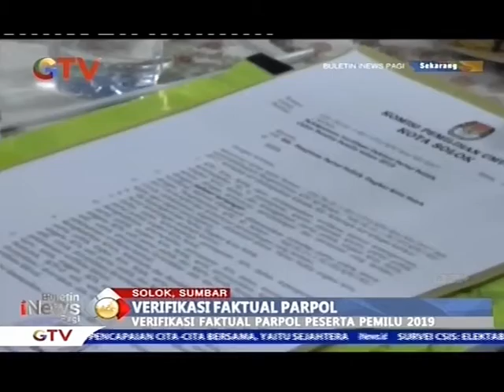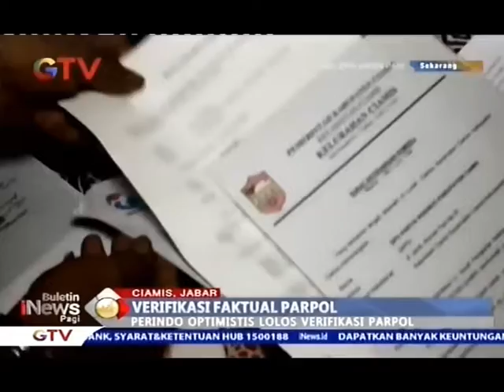Partai Perindo Optimis Lolos Verifikasi Faktual di Seluruh Daerah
Proses verifikasi faktual terhadap partai calon peserta pemilu 2019 mulai dilakukan KPU diseluruh wilayah Indonesia. Partai Perindo telah menyiapkan semua kelengkapan dan optimis dari tahapan verifikasi faktual KPU diseluruh daerah